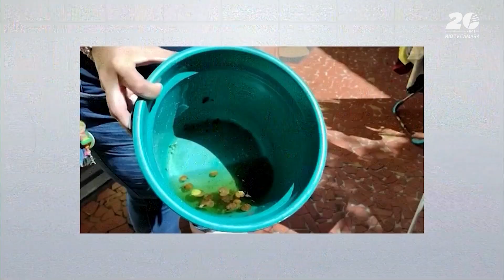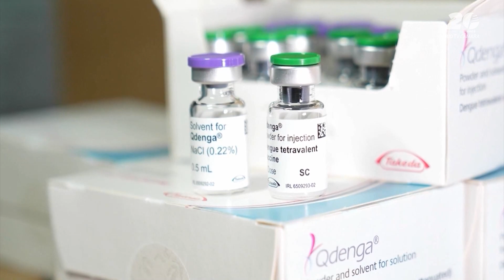Cidade do Rio já registrou quase 60 mil casos de dengue em 2024, confira outros dados sobre a doença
Câmara Rio Notícias (12/03/2024): 🦟 Quase 60 mil casos de dengue foram registrados na capital só este ano. E, segundo especialistas, a cada quatro focos do mosquito transmissor da doença, três estão em ambiente doméstico. Por isso, é importante fazer o dever de casa: aquela ronda, diária, em busca de possíveis focos do aedes aegypti.

📈 Dados da Secretaria Municipal de Saúde mostram que de janeiro a março quatro pessoas morreram em decorrência da doença. Esse número já se igualou ao total de óbitos ocorridos em todo o ano de 2022. As mulheres são as mais infectadas com o vírus, especialmente as que têm entre 20 e 29 anos. Os homens que mais têm contraído a doença também estão nessa faixa etária.

📊 Os dados são do EpiRio, Observatório Epidemiológico do Rio, plataforma que reúne diferentes painéis de monitoramento, como arboviroses, nascimentos e mortalidade, coberturas vacinais, doenças e agravos, monkeypox, covid-19, além de outros materiais técnicos com informações estratégicas sobre saúde pública. A ferramenta indica que a maior incidência de dengue vem sendo registrada em bairros da Zona Oeste, enquanto a Zona Sul apresenta menos casos.

🎤 Participam da reportagem:
Rafael Pinheiro (COORDENADOR DE VIGILÂNCIA AMBIENTAL DA SECRETARIA MUNICIPAL DE SAÚDE)
Erodir Parreira (ENGENHEIRO)
Paulo Pinheiro (PSOL - PRESIDENTE DA COMISSÃO DE HIGIENE, SAÚDE PÚBLICA E BEM-ESTAR SOCIAL)